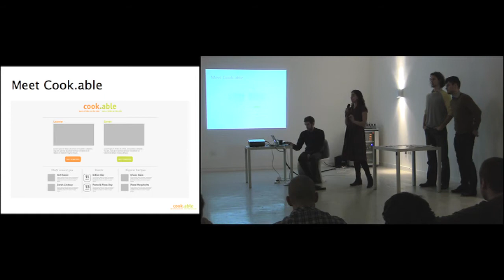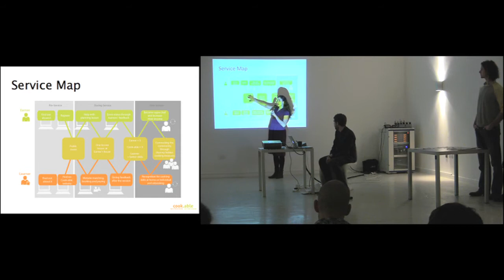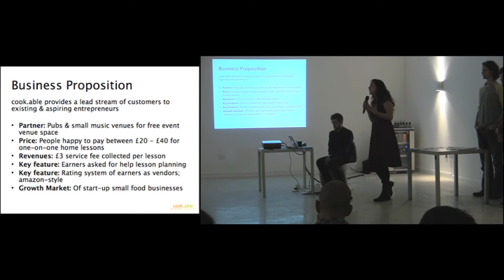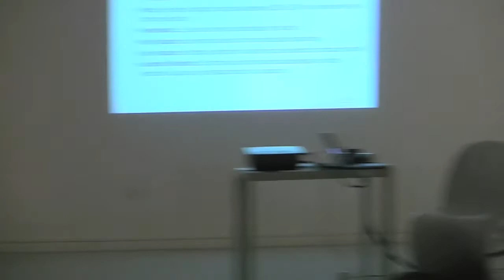GSJ12 The Seekers: Cookable final presentation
Global Service Jam 2012: London, The Seekers present Cookable: a service exchange for learning how to cook

film by Annlytical Media